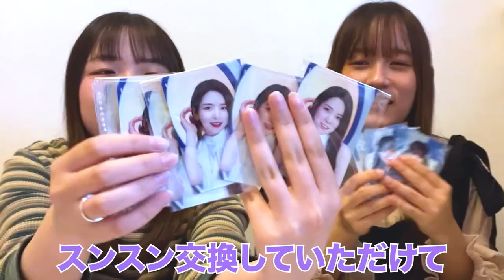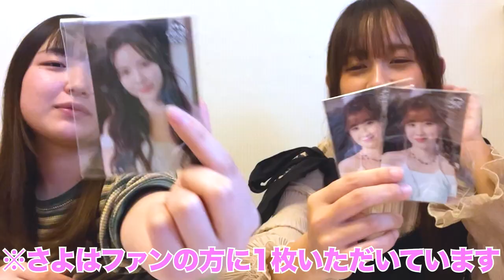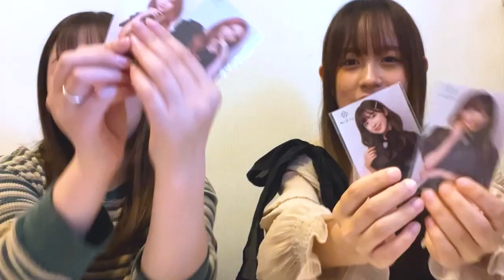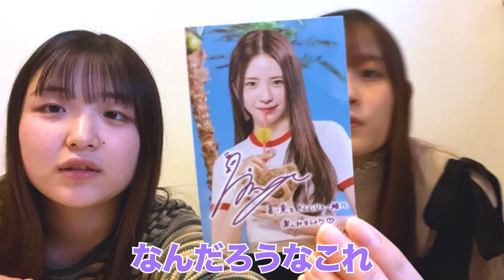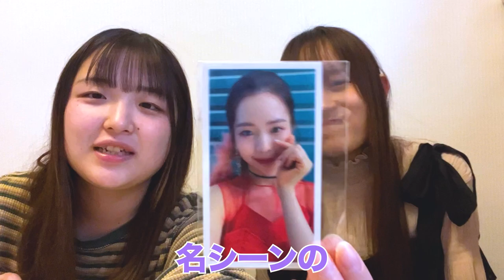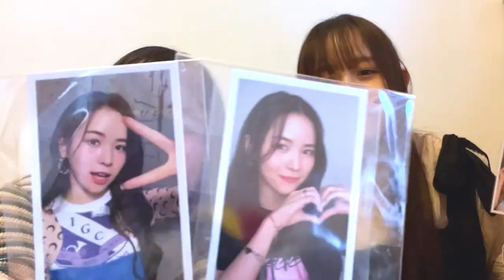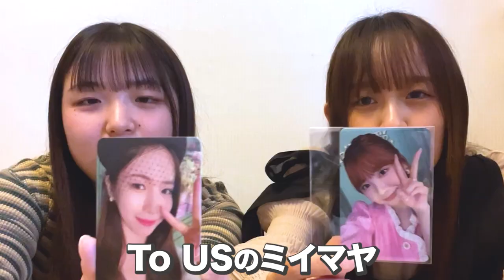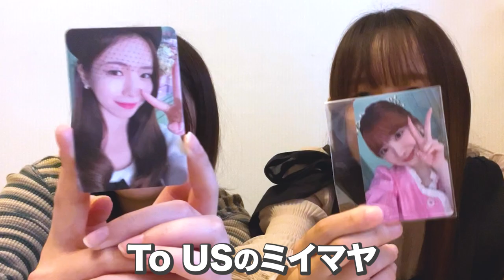【🌈NiziU🌈】デビュー当時から今までミイマヤトレカ全紹介💖💜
リクエストしてくださったのにめちゃんこ
待たせちゃってごめんなさい🙇‍♀️💦
私たちの持ってるミイマヤのトレカ全部紹介
いかがでしたでしょうが？

他にもリクエストお待ちしてます🌟
是非コメントに書いてね💕︎

暇人ウーパールーパーのSNS